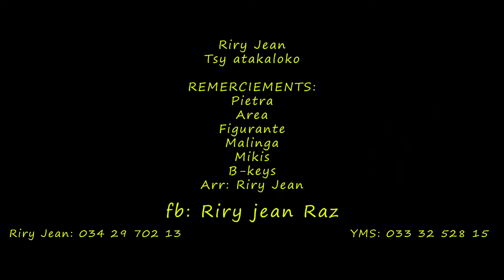RIRY JEAN - Tsy atakaloko (Nouveauté clips gasy 2020)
RIRY JEAN -  Tsy atakaloko